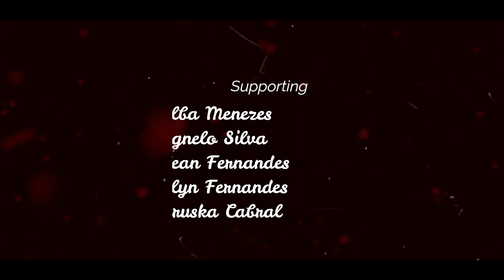Sangath Sasnacho | New Konkani Song 2021 | Konkani Love Song Denzil Silva Ft. Joana Braganza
My very first original composition.. gonna make u  fall in love with song

I like to thank Almighty God and Mother Mary for blessing me abundantly...And thank u for my wife Melba and my son Dinoysius. And special thank you for all my crew for being so supportive... Thanks a lot.. ❤️ God bless..

Lyrics/Composed/Concept/Direction
Denzil Silva

Singers
Denzil Silva ft Joana Braganza

Starring
Nerry Afonso

Music mixing mastering studio
Jsf

Videography Drone Colourist
Aman Coelho

Photography Thumbnail & Assist
Fraser fernandes

Dance Choreography
Denzil Silva

Supporting Cast :-
Melba Menezes
Joylean Fernandes
Maruska cabral
Merlyn Fernandes
Agnelo Silva

Child Artist :-
Dinoysius Silva
Jiah  Fernandes
Joana Alvares

Special thanks
Alfred Dias
Rossyia Silva

Edvick Alvares & fly